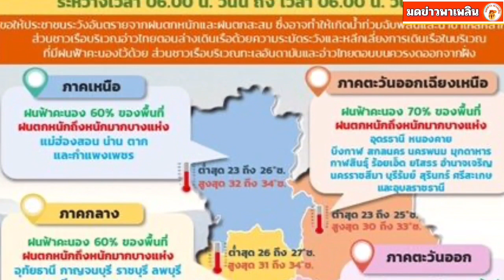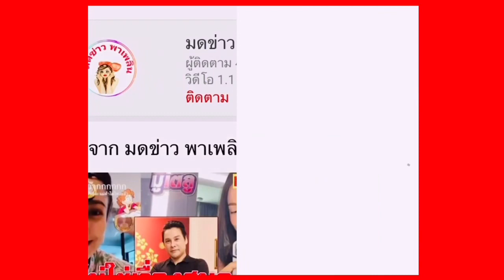สภาพอากาศวันนี้ กรมอุตุฯ เตือน มรสุมถล่ม ฝนตกหนัก44จว. กทม.ไม่รอด